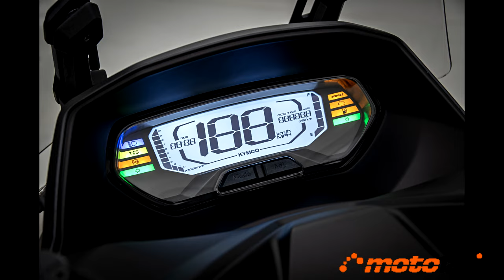Novedad 2024 - EICMA 2023 - Kymco Sky Town 125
Se trata de un scooter polivalente con el típico estilo GT especialidad de la casa que nos trae recuerdos del SuperDink, y que estrena un nuevo motor de refrigeración por aire forzado capaz de cumplir la nueva homologación Euro 5+ que entrega una potencia de 11 CV a 8.500 rpm con un par de 9,8 Nm a 6.500 rpm.